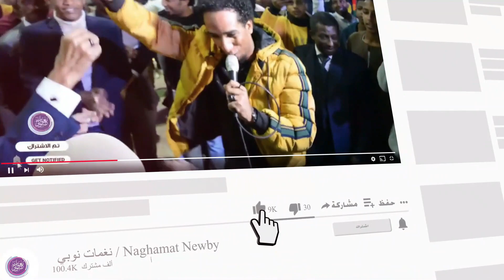يا نور العين - حمو اسماعيل || New 2022 || كل الجديد على قناه نغمات نوبي 2022 ‎